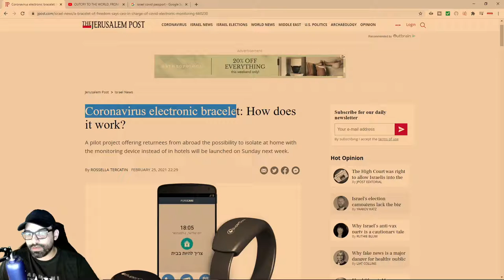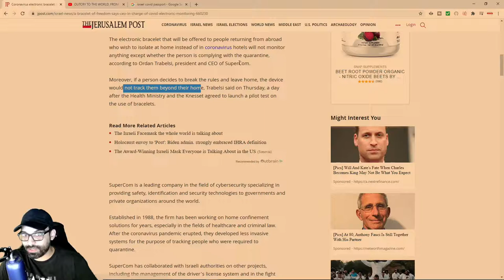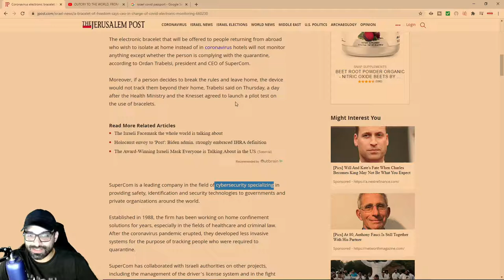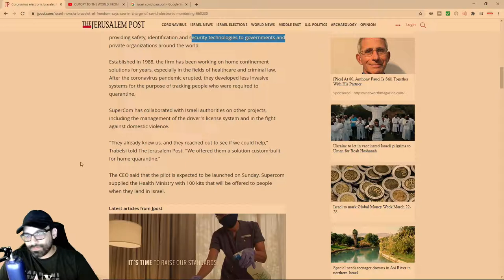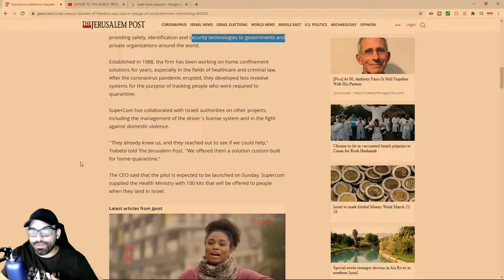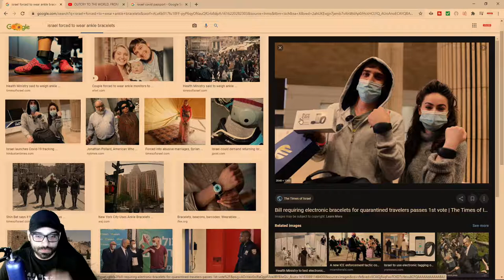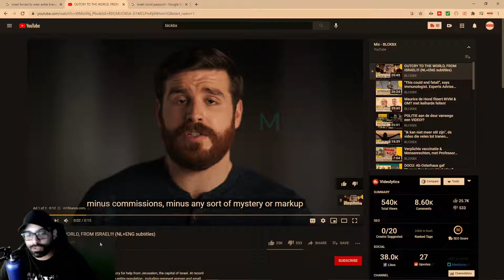Covid-19 Bracelets Trials In Israel, Beware What Comes Next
Covid-19 Bracelets Trials In Israel, Beware What Comes Next. Israel is trialing a covid-19 quarantine bracelet , instead of hotels for some. Israel has made a deal with Pfizer for their vaccine and have been on a mission to vaccinate as many as they can. More importantly is the link below for a video giving more information about what's' going on in Israel.